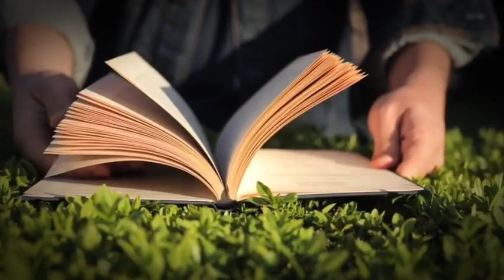💯 सफलता खुद चल कर आएगी बस ये जान लो || Motivational Video || Gautam Buddha Be Spritual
safalta kaise paye
safalta tumhari kadam chumegi
safalta kaise milegi
safalta ke raaste
buddhist story,
buddhist moral motivational story about mindset,
best gautam buddha story,
buddha story,
Buddhist Story On Intelligent
buddha story on intelligent
intelligent
intelligence
story,
buddhist story on silence,
inspirational story,
hindi kahani,
karma inspired story,
inner inspired story,
buddhist story on silence in hindi,
motivationall story,
buddha story in hindi,
monk story,
moral story,
buddhist story,buddha story,
zen story
monk story
Be spritual
Life lessons

If you find any such contact in this video that belongs to you and you feel that it should be removed from this video. Then I will remove that content immediately. I have worked hard to build this channel. I am sure that you will understand my words.